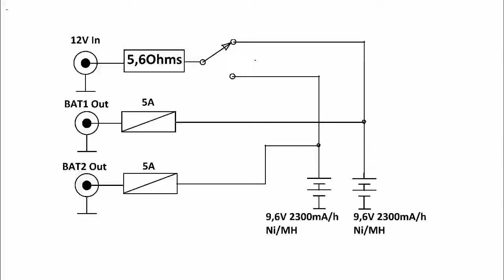Batería externa para FT817. FT817 external Battery Pack. 2 x (9,6V 2300mA/H)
Pack de baterías externas, para el FT817. La única pega que le veo, es que al conectarlo al FT817 por el conector de alimentación externa, pierdo 0,7V por el diodo de protección de polaridad. Todo el material es reaprovechado.

External Battery Pack for the FT817. The bad point, is the diode voltage drop entering by external DC connector. All the material was running on my lab.